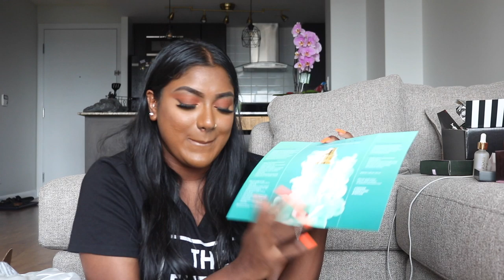HUGE PR HAUL | PR SMALL INFLUENCERS GET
Huge PR haul July 2019. PR that small influencers get! Fenty PR, Sephora PR, MAKE UP FOR EVER, Tatcha, Ole Henriksen, Beauty Blender, Marc Jacobs ets. Hope guy beauties enjoyed this superrrr long video! Stay strong & beautiful - always.